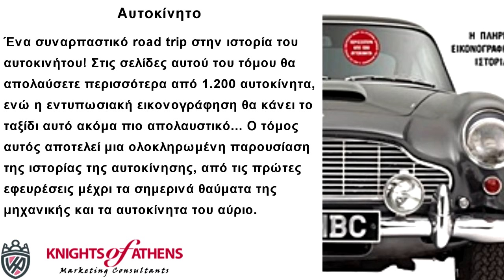Αυτοκίνητο‏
Ένα συναρπαστικό road trip στην ιστορία του αυτοκινήτου! Στις σελίδες αυτού του τόμου θα απολαύσετε περισσότερα από 1.200 αυτοκίνητα, ενώ η εντυπωσιακή εικονογράφηση θα κάνει το ταξίδι αυτό ακόμα πιο απολαυστικό... Ο τόμος αυτός αποτελεί μια ολοκληρωμένη παρουσίαση της ιστορίας της αυτοκίνησης, από τις πρώτες εφευρέσεις μέχρι τα σημερινά θαύματα της μηχανικής και τα αυτοκίνητα του αύριο. Ξεφυλλίζοντας τις σελίδες θα θαυμάσετε τις εκπληκτικά λεπτομερείς φωτογραφίες 1.200 και πλέον αυτοκινήτων, θα μάθετε απίστευτες λεπτομέρειες, θα γνωρίσετε τους ανθρώπους και τις ιστορίες που κρύβονται πίσω από θρυλικά μοντέλα και τις αυτοκινητοβιομηχανίες που έχουν γράψει ιστορία... Χωρισμένα ανάλογα με τη δεκαετία κυκλοφορίας τους, τα σημαντικότερα μοντέλα όλων των εποχών περιμένουν να τα απολαύσετε... "Το τέλειο δώρο για όλους τους λάτρεις των τεσσάρων τροχών, κάθε ηλικίας." Περιοδικό Classic Car